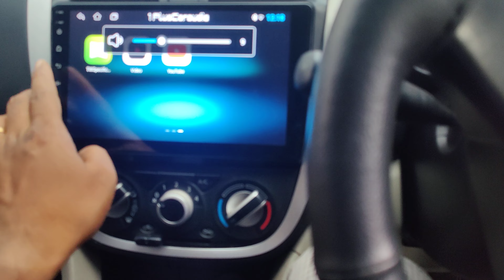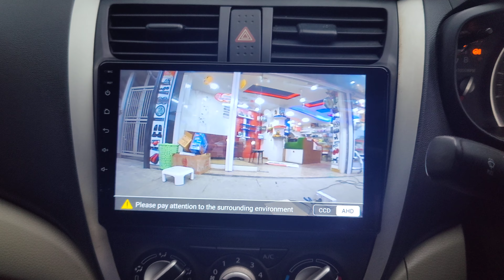Maruti Celerio 2015 model 1plus caraudio 9inch Android music system fitted